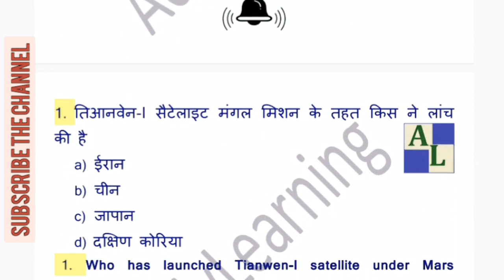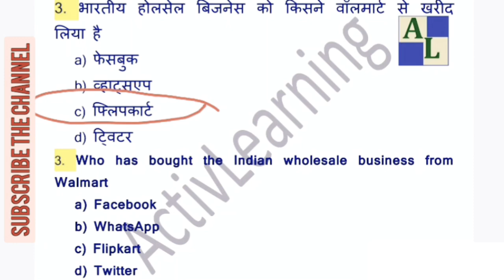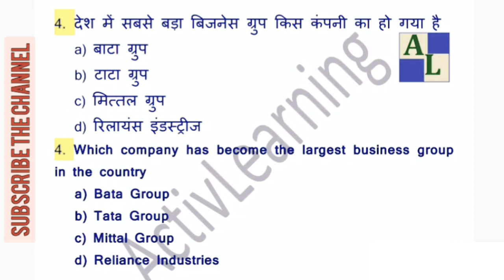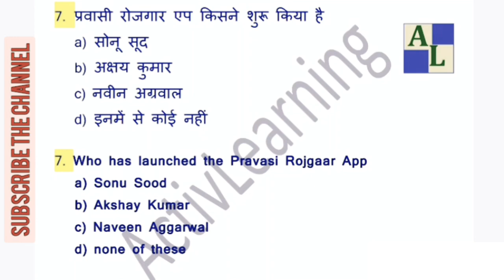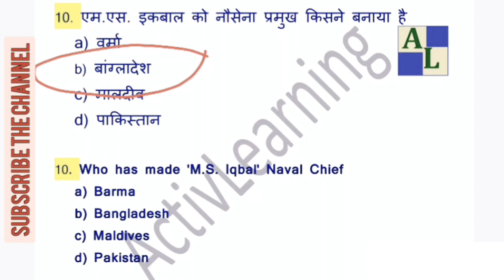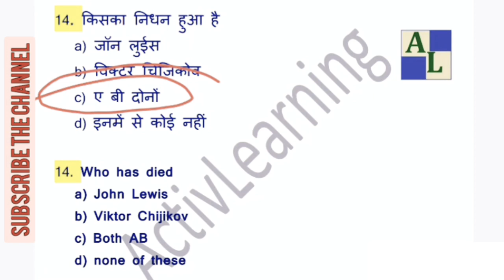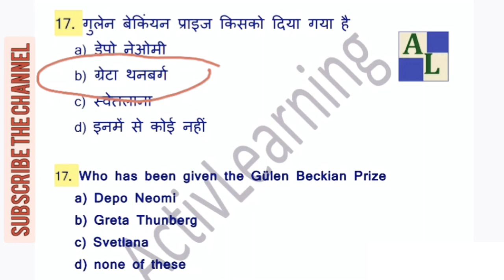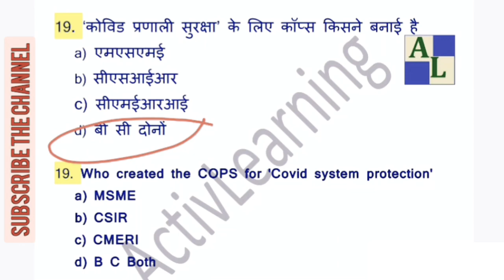Active Daily Current Affairs II DAY-68 II 25 JULY 2020 II ALL EXAM II HINDI-ENGLISH II Today GK ##